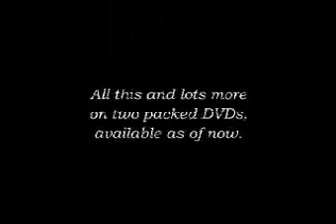Cock Sparrer - DVD Trailer - TKO Records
Free! Uncensored! Retarded! BlankTV.com!
Director: